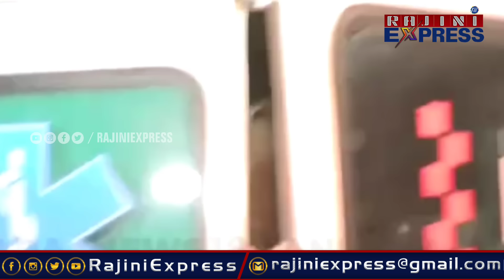ಮಧ್ಯಂತರ ಜಾಮೀನು ಅಂದ್ರೆ ಏನು ಅಂತ ಕೇಳಿದವರಿಗೆ |actor darshan case update